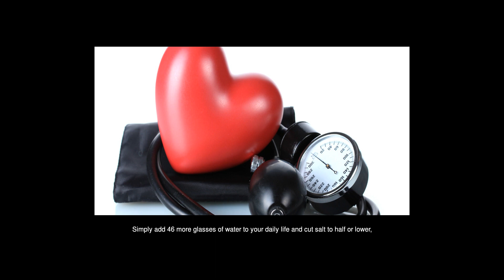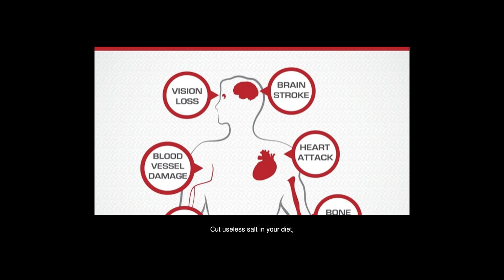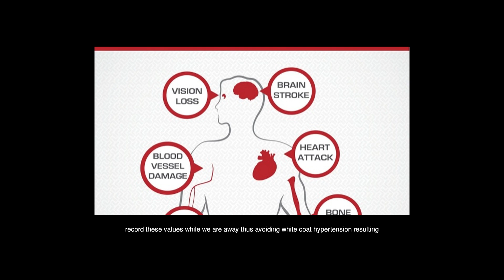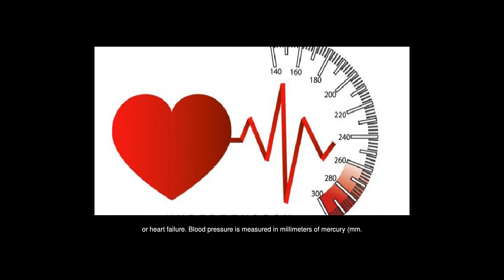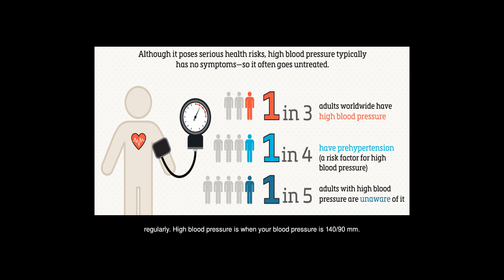How Long Before An Untreated Blood Pressure Of 150 90 Can Harm You?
Answers from: Nabeel Khan Liang-Hai Sie Chhavi Bansal

Sick to see people advising medicines here! Are you serious, Dude Im a doctor, so please go to a doctor before taking any medicine for sure. Now coming to your topic, 150 is above cut off value and should be bought down. Dont wait for it to damage you, it can take a day or a decade, depending upon your lifestyle, diet, other diseases, etc. Now how to lower it? Simply add 46 more glasses of water to your daily life and cut salt to half or lower, until it goes well under 140 mm of Hg. You can try by testing bp now, take 46 glass of water, enough to cause you urge to urinate, urinate and then check bp again, it will be lower, 510 scale. Cut useless salt in your diet, keep reducing, it will taste just fine after some days so dont worry. Also cut down egg intake and anything that has cholesterol and fats. If youre at home and get spike of elevated blood pressure, rush to the hospital, no matter what. However while youre waiting for a few minutes, follow the steps i said here and for more details consult: Lower down high blood pressure at home in emergency Now - Offline Clinic. If you have diabetes, control your sugar levels too. High sugar level can also result in high blood pressure, as it increases osmolarity too.